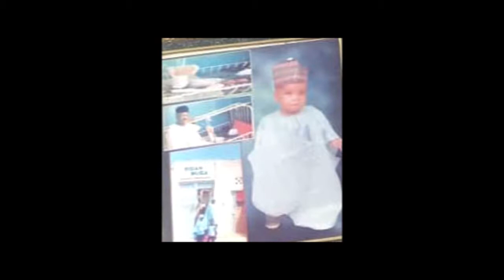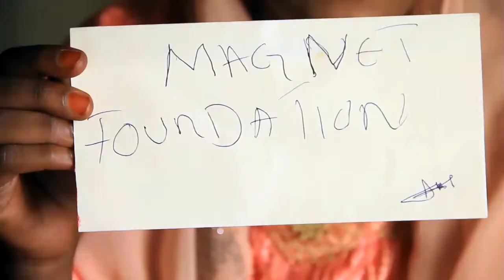Magnet foundation shirye yake da taimakon AK umma akoda yaushe